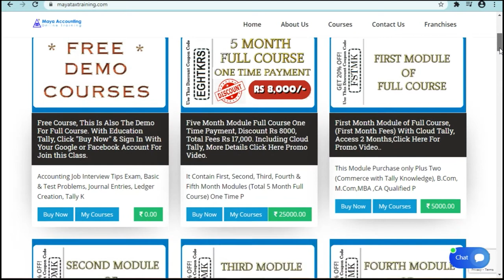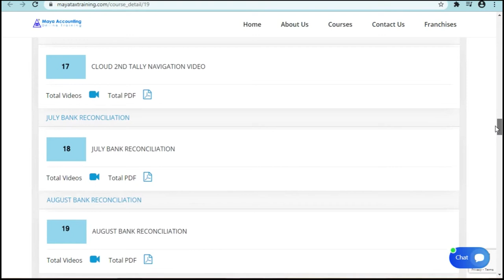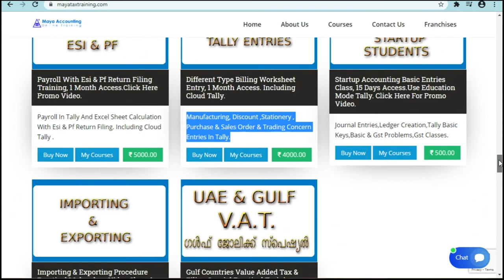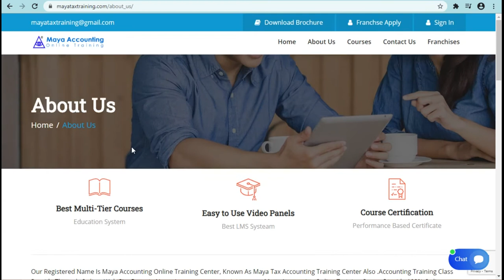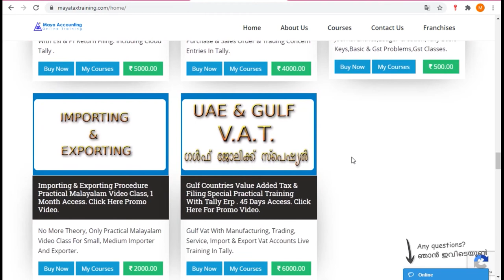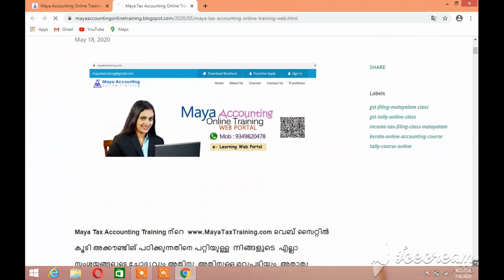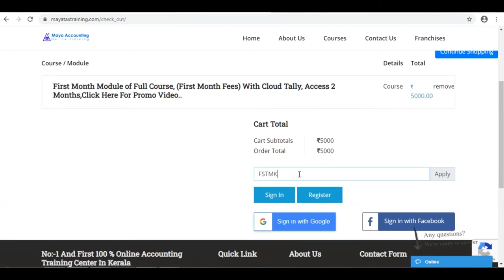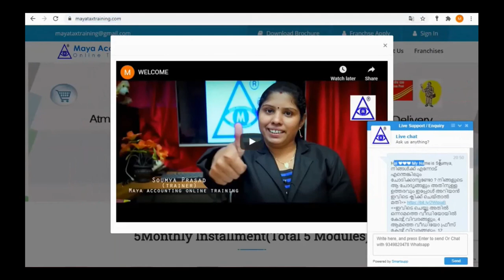Gulf Accounting Institute Kannur, Gcc Vat Accounting institute Kannur , Vat Accountancy Kannur ,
Gulf Accounting Institute Kannur,
 Gcc Vat Accounting Kannur ,
Vat Accountancy Kannur ,
Gcc Vat Class in kannur
gcc vat return filing class in
gulf accounting study center in
gulf accounting course in
gulf accounting vat classess in

KANNUR DISTRICTS
Anthoor
Chungakkunnu
Irikkur
Iritty
Kannur
Kuthuparamba
Manikkadavu
Payyanur
Poolakutty
Thalassery
Alakode
Anjarakandy
Anthoor
Aralam
Ayyankunnu
Azhikode
Chapparapadava
Chembilode
Chengalayi
Cherukunnu
Cherupuzha
Cheruthazham
Chirakkal
Chittariparamba
Chokli
Dharmadam
Edakkad
Eramam
Kuttur
Eranholi
Eruvessy
 Ezhome
Irikkur
Irikkur
Iritty
Kadambur
Kadannappally
Panapuzha
 Kadirur
Kalliasseri
Kanichar
Kankol
Alappadamba
Kannapuram
Kannur
Karivellur
Peralam
Keezhallur
Kelakam
Kolachery
Kolayad
Koodali
Kottayam
Kottiyoor
Kunhimangalam
Kunnothuparamba
Kurumathur
Kuthuparamba
Kuthuparamba
Kuttiattoor
Madayi
Malappattam
Malur
Mangattidam
Mattanur
Mattool
Mayyil
Mokeri
Munderi
Muzhakkunnu
Muzhappilangad
Naduvil
Narath
New Mahe
Padiyoor
Panniyannur
Panoor
Pappinisseri
Pariyaram
Pattiam
Pattuvam
Payam
Payyannur
Payyavoor
Peralassery
Peravoor
Peringome
Vayakkara
Pinarayi
Ramanthali
Sreekandapuram
Thalassery
Thalipparamba
Thaliparamba
Thillankery
Triprangottoor
Udayagiri
Ulikkal
Valapattanam
Vengad